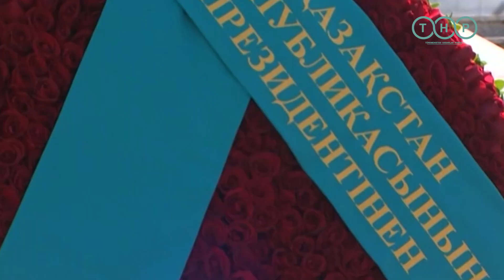Туркменистан провел форум в честь 300-летия Махтумкули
В Торгово-промышленной палате Туркменистана завершилась Международная конференция «Взаимосвязь времён и цивилизаций – основа мира и развития». Об этом сообщил МИЦ.

Форум состоялся в рамках большой программы празднования 300-летнего юбилея великого туркменского поэта и философа Махтумкули Фраги, в которую вошло множество торжественных мероприятий, организованных как в Туркменистане, так и за рубежом.

Основная цель международной конференции – популяризация классического наследия Махтумкули Фраги, исследование взаимосвязи языков и литератур народов Востока, его роли в развитии национальной государственности, вклада поэта-гуманиста в сокровищницу общечеловеческих духовных ценностей.